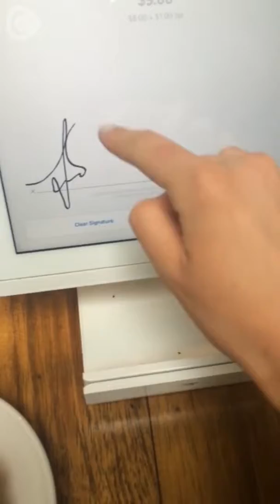NewYork最新情報】デボチオンにある美味しいドーナツ屋さん C CHANNEL World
私がモーニングで愛用するコロンビアンカフェ、デボチオンを紹介します！　パン生地で作られたドーナツと素敵なコロンビアンコーヒーがあります。今回私は、明るいピンクのハイビスカスドーナッツとアーモンドミルクカプチーノをいただきました！デボチオンはグランドストリートの角にあり、ブルックリンのウィリアムスバーグの３番通りに位置してます。少しお値段高めですが、最高のクオリティのエスプレッソで作られたコーヒーは絶対に飲む価値があります！

アーモンドミルクラテ: 5.25ドル
ハイビスカスドーナツ：3.00ドル

My lovely morning trip to an amazing Colombian cafe, Devocion. They have amazing doughnuts from Dough, and wonderful Columbian coffee. Here I was having the bright pink Hibiscus doughnut, paired with a foamy almond milk cappuccino. You can find Devotion at the corner of Grand and S 3rd St in Williamsburg, Brooklyn. It is a little bit expensive, but the coffee, pour over, and espresso is of the very best quality—definitely worth it!

Almond Milk Latte: $5.25
Hibiscus Dough Doughnut: $3.00

C CHANNEL NewYork最新情報】デボチオンにある美味しいドーナツ屋さん C CHANNEL World
C CHANNEL 宮島るりかのいちご便り『コメダ珈琲のいちごシェイク』宮島るりか（むすびズム）
C CHANNEL パンケーキも美味しいハンバーガー屋さん《THE GREAT BURGER》新井美穂
C CHANNEL 2枚爪になってしまったら！どうやって早く治すの？堀江美希
CHANNEL タイの第二の都市　チェンマイに初上陸！〜早々に伝統に触れるの巻 〜 TEMPURA KIDZ
C CHANNEL 【Taipei最新情報】ドンメンにあるチヂミのような葱油餅（ツォンユーピン) C CHANNEL World
C CHANNEL 【Seoul最新情報】暑い日差しの夏に、冷麺を食べにいこう C CHANNEL World
C CHANNEL 欲しい傘が必ず見つかる★自由が丘にある傘専門店「クールマジックシューズ」 勝又美蘭
CHANNEL 【NewYork最新情報】スウェーデン式エスプレッソバーのビスコッティとコーヒー C CHANNEL World
C CHANNEL ぬいぐるみ？キュートな傘が多数★自由が丘にある傘専門店「クールマジックシューズ」­­勝又美蘭
C CHANNEL 笑顔になれる新感覚の雨傘★自由が丘にある傘専門店「クールマジックシューズ」 勝又美蘭